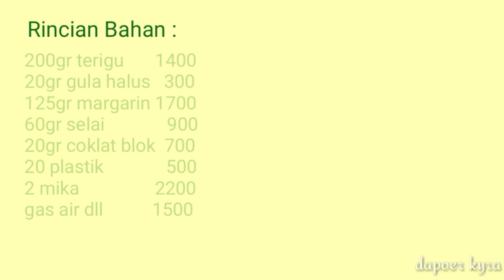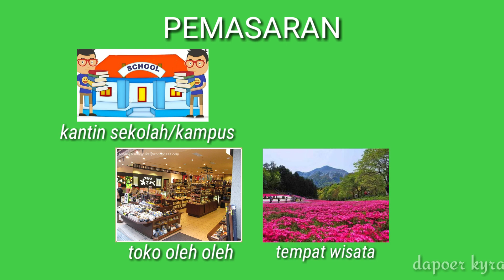IDE BISNIS KULINER | PIE MINI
Channel ini mengupas informasi tentang ide-ide bisnis kuliner, dari cara pembuatan, hitungan biaya dan pemasarannya.

Pie mini yang saya bahas kali ini sangat bisa dikembangkan varian topping nya lho. Monggo disimak ya.  Semoga bermanfaat.